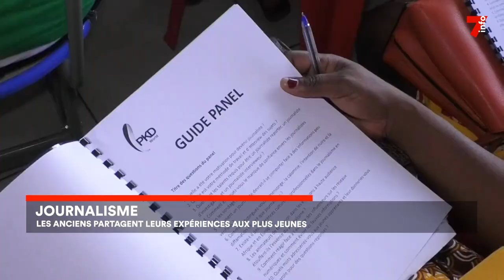Journalisme : rencontre d'échanges avec les étudiants